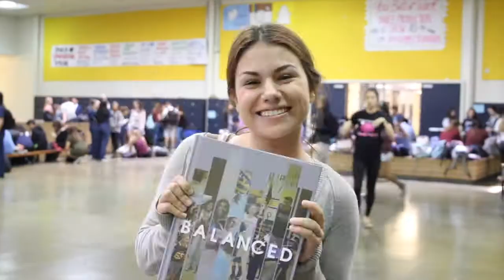Sonora Senior Video